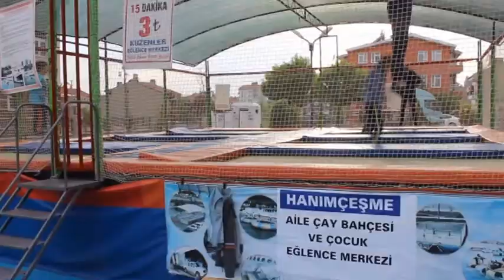HANIMÇEŞME AİLE BAHÇESİ ÇOCUK EĞLENCE MERKEZİ